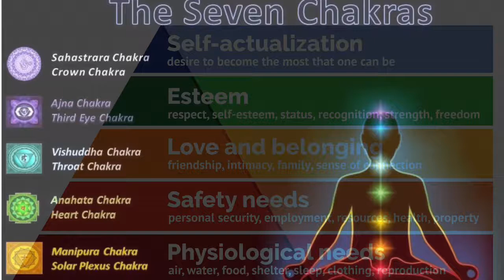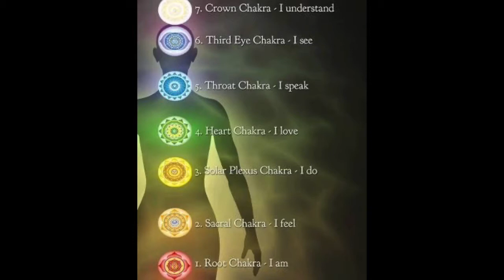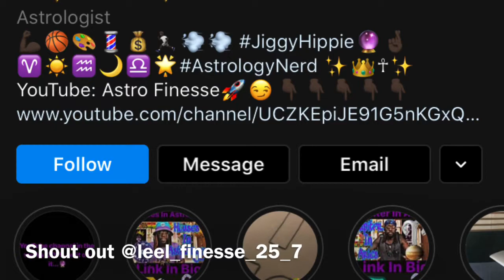Chakras: Molding Millionaire Mindset Monday-Balance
*Use your aspirations as a balance beam*

Opening Quote: An experience means more than you can imagine! How you treat people impacts you both! It cost nothing to be kind! -Kia Aqeel El Bey

👑 Molding Millionaire Mindset Monday is all about taking steps to reclaim your natural inheritance. My goal is teaching you how to take control of your life by taking control of your mindset! It’s about collaboration and uplifting our culture and community!

We meet with entrepreneurs, business owners, and moguls to bring you FREE Mentorship, knowledge, advice and more to help you build your business with the hopes of inspiring positivity change! We know it’s up to us and us starts with you! Be the best you and the rest you seek shall follow!

This weeks video is dedicated to my daughter, who gives me the drive to become better and mitigate the stress in my life so I can grow and groom myself to be the best dad I can be! This is just a little of our experience...we hope this video helps others find the focus they need to reunite them with themselves, loved ones, or their dreams! Our mission is teach peace in all the ways we can do that harmony has a clear path. Peace be to the gods and our ancestors!